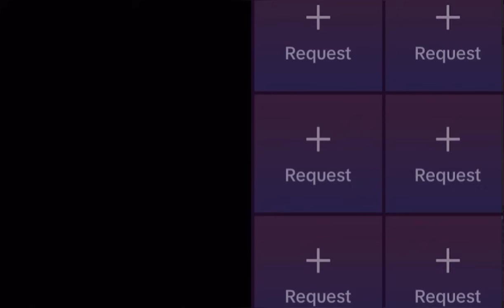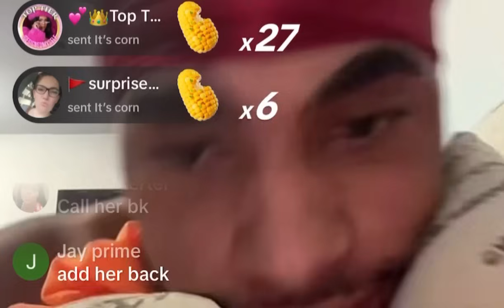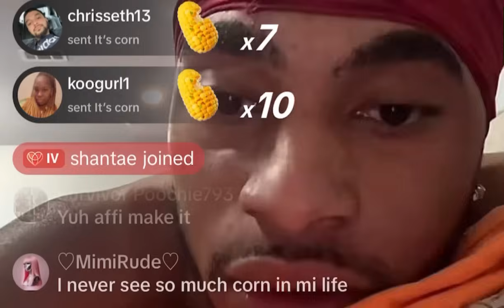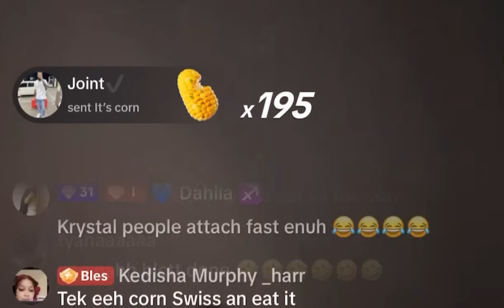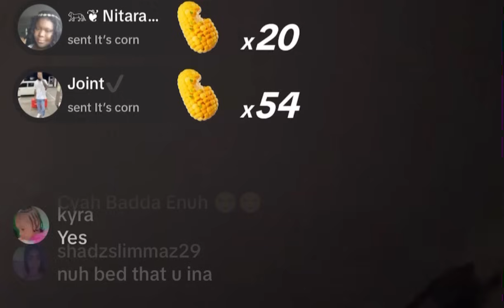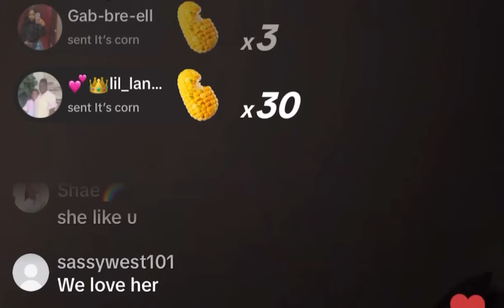Krystal get mad at Swiss Lee 😂😂😂😂